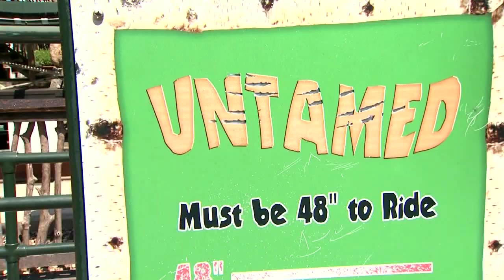Canobie Lake Park "Thrill rides"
Will and Michaela from The Rhode Show on WPRI-TV headed to Canobie Lake Park in NH to ride the thrill rides.